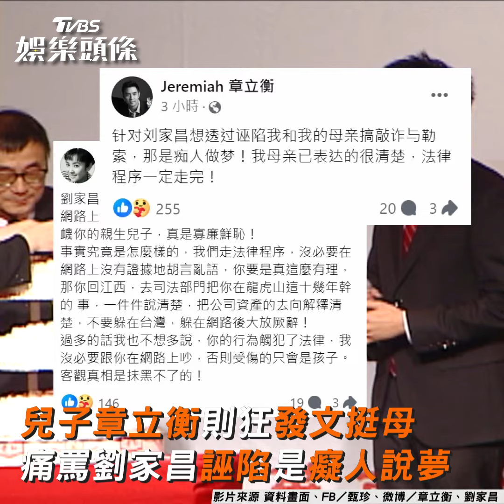劉家昌爆甄珍幫兒召妓 批「最沒廉恥的母親」｜TVBS娛樂頭條